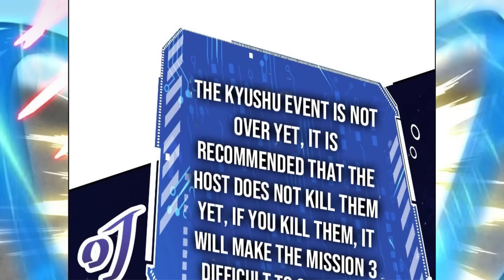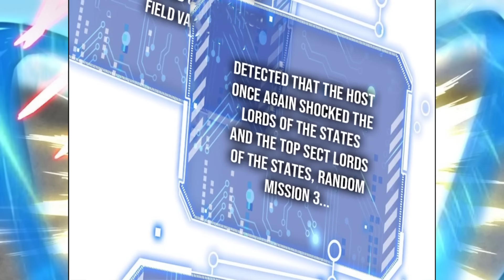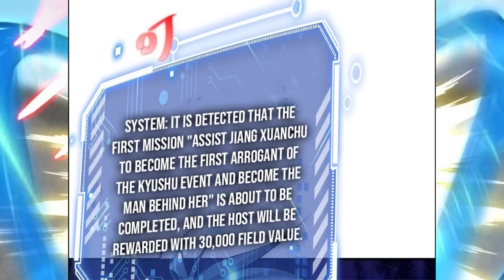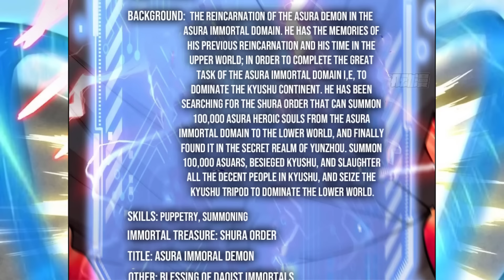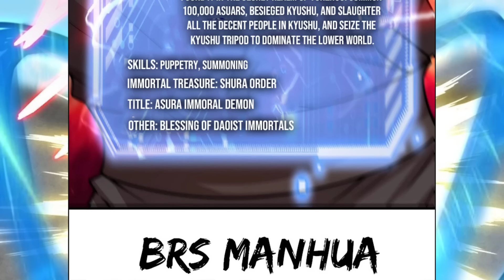Invincible at the Start Chapter 37 English- This imposter is so brave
Invincible at the Start Chapter 37 English
Translated- BRS Manhua
Video done- BRS Manhua

In this video, we will see what MC will do with the lords of states and other peoples and another problem is coming to MC...